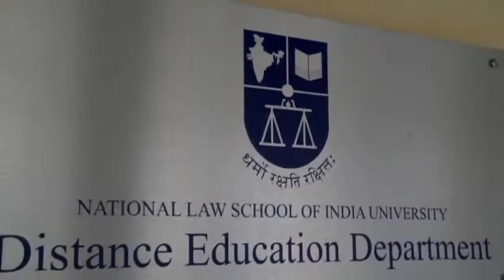How to approach Distance Education Examination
This is a brief video about How to approach  Distance Education Courses examinations.